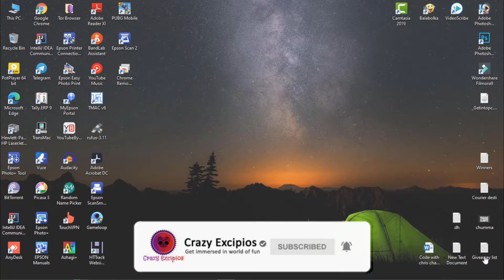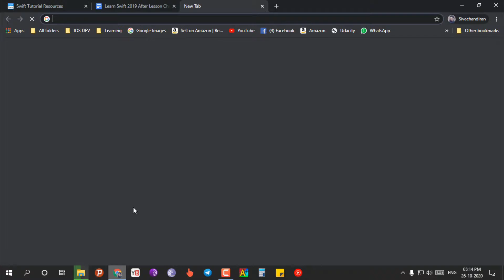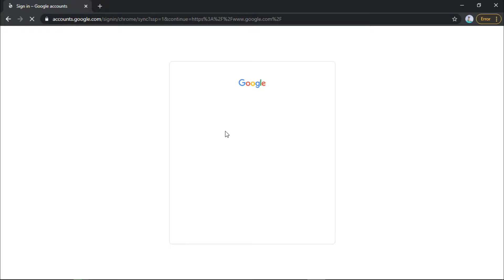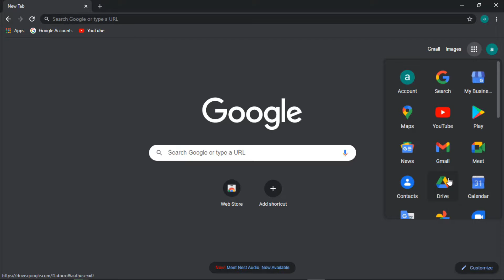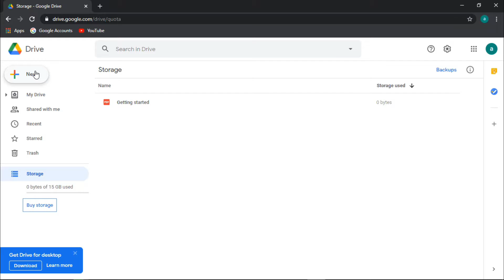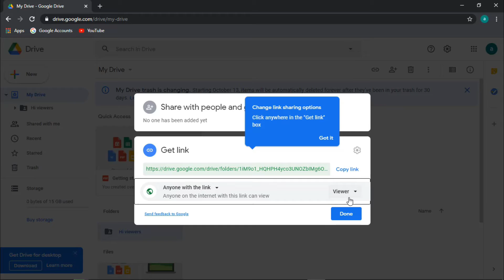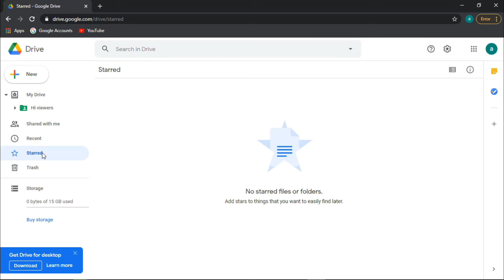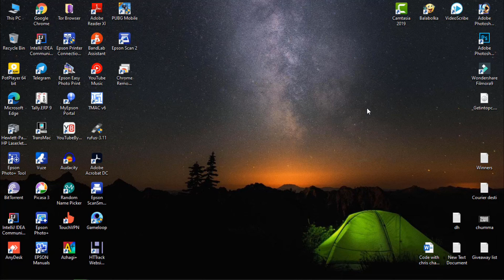What is google service....? | Drive | Episode #1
Support our page
Veeraj Fish Farm
Checkout our recent videos fish unboxing

▁ ▂ ▄ ▅ ▆ ▇ █ CRAZY EXCIPIOS █ ▇ ▆ ▅ ▄ ▂ ▁